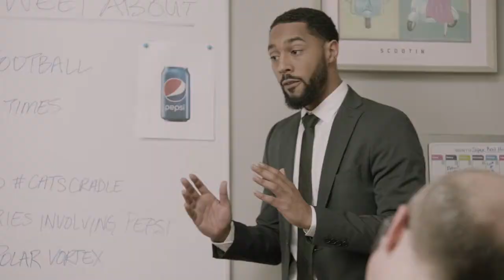Pepsi Halftime Grammys